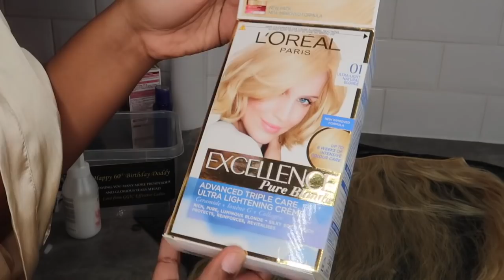613 ICY BLONDE TUTORIAL | PEERLESS HAIR